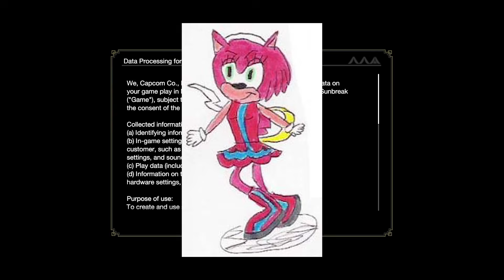MONSTER HUNTER RISE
Oney Plays Monster Hunter Rise for PC. This video of Monster Hunter Rise Gameplay / Walkthrough was recorded in 1080p as a "Let's Play" or LP by OneyPlays.